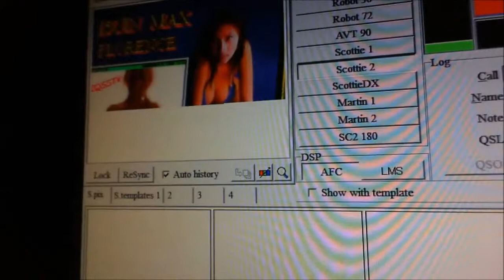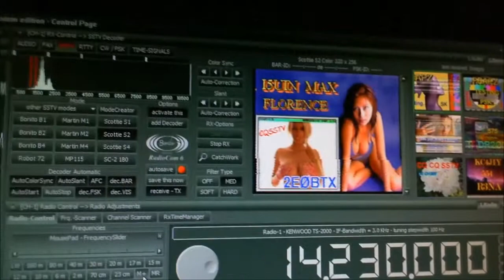SSTV with Bonito com6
SSTV with radiocom 6 and mmsstv on the same computer with the same sound card at the same time.